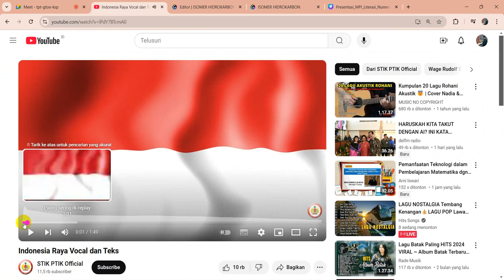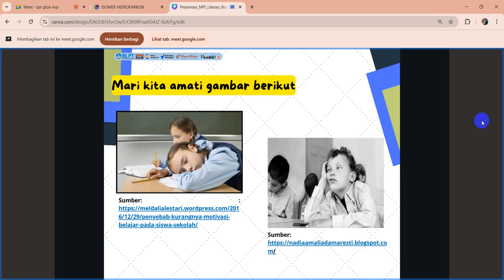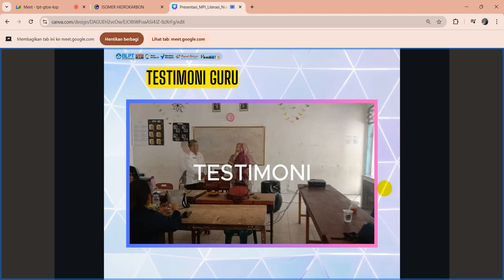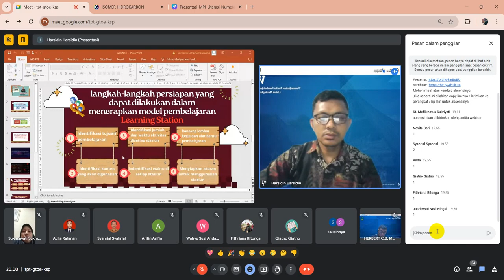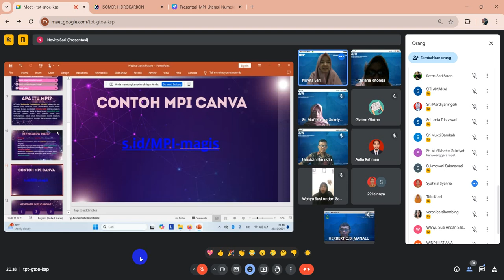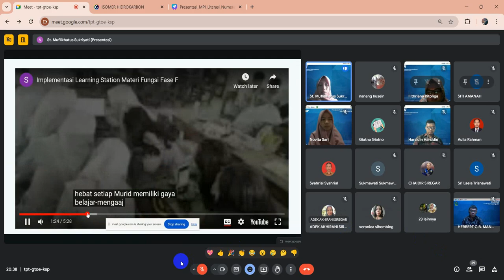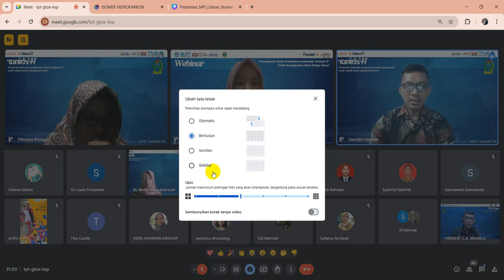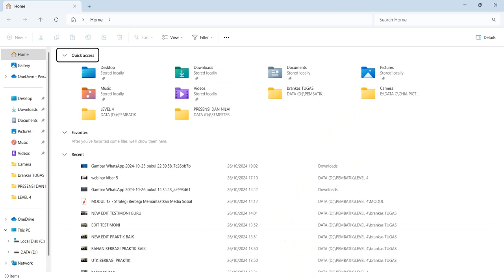WEBINAR SAHABAT TEKNOLOGI LINTAS PROPINSI BERSAMA KOMUNITAS MGMP KIMIA KABUPATEN LABUHANBATU